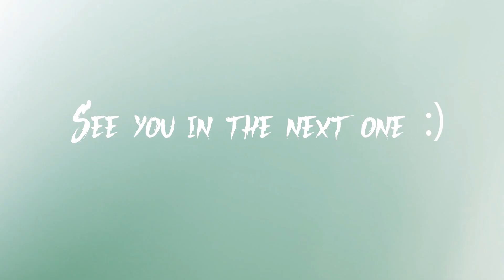COASTAL BOY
This is my native place, I am glad it hasn't changed much over the years.

There are times when I wish I could go back to those days when no one expected me to be responsible for anything. Concepts like savings and expenditures did not exist. No one expected me to even think about investments. No one expected me to get up early, and missing school once in a while was okay.

There was nothing important to worry about. There are times when I wish I could go back to those days when the world seemed much more innocent and kind to that unexposed mind. I decided to make a video about what I feel right now.